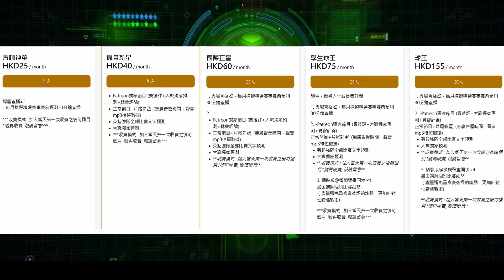阿仙奴出Plan B，阿迪達令質疑者收皮！熱刺正選雙錯誤（何Wayne英超賽後評 - 熱刺 0 : 1 阿仙奴）16-9-24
若果未能申請信用卡
1.加入patreon，可download應用程式Tap and goApp內申請一張有信用卡號碼的儲值卡
可以到便利店增值，就可利用此信用卡號碼付款patreon
2.加入YouTube會員，可以用八達通，HK支付寶等方法付款

Martin Hui：創業超過20年，最希望幫到人有被動收入「如果想係逆境有退路，就要喺順景嘅時候搵出路」最近逆境中，幫唔少人搵到收入，